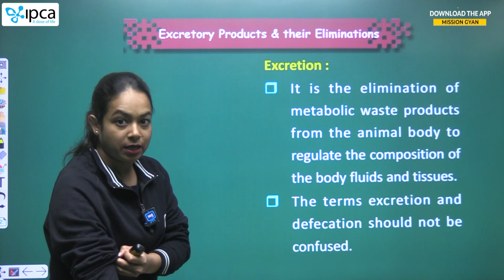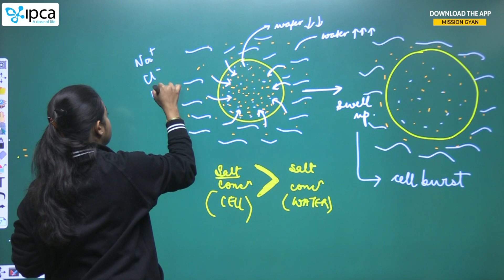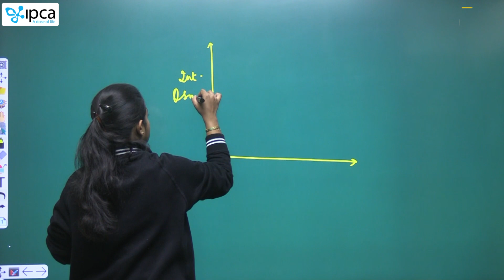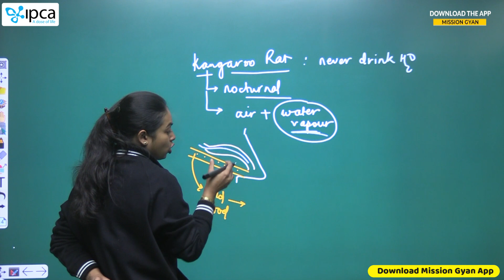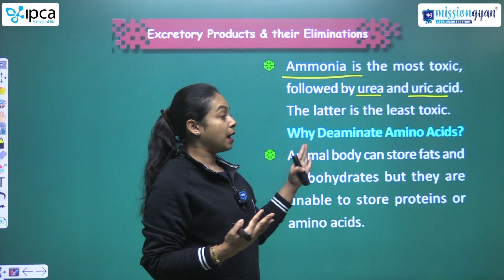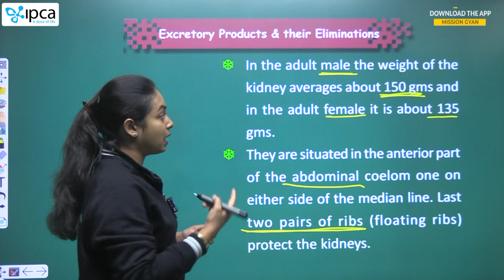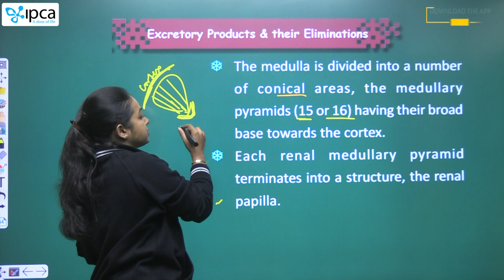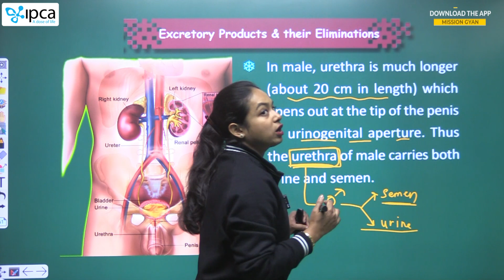NEET | Biology | Zoology | Excretory Products And Their Eliminations | Part - 1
𝐄 - 𝐊𝐀𝐊𝐒𝐇𝐀 NEET is a free YouTube channel for your preparation of the Medical Entrance Exam.
In this video, we are discussing the excretory products and their elimination in a very detailed manner. We are discussing the role of the kidneys, liver, stomach and intestines in the elimination process. We are also discussing the types and functions of excretory products.

If you are looking to score well in your NEET biology or zoology exams, then you need to watch this video! By the end of this video, you will not only know all about the excretory products, but you will also be able to understand their role and elimination in the human body. Don't miss it!